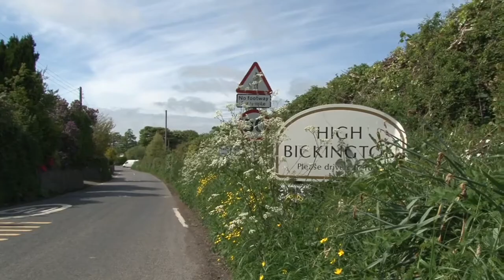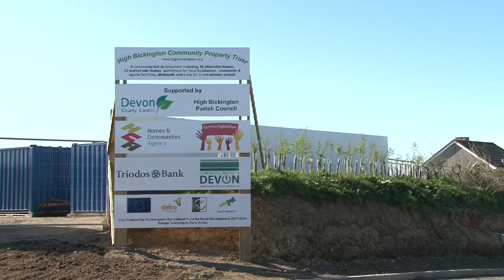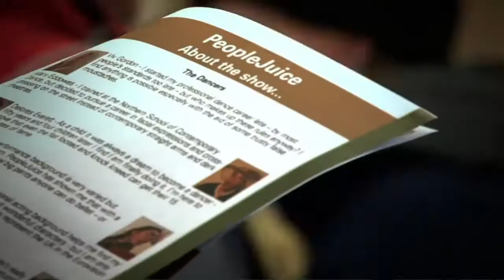CLTs 2012: High Bickington Community Property Trust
High Bickington CPT are delivering a holistic sustainable development in a devonshire parish - new homes, workshops, heating, community centre, woodland, primary school... and plenty of community activities. Hear their wisdom on how a CLT can future-proof a community.